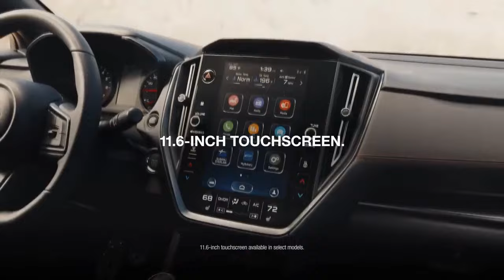2024 Subaru WRX TR First Drive, Dynamic Handling Meets Cutting Edge Design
2024 Subaru WRX TR First Drive, Dynamic Handling Meets Cutting Edge Design

1. We use trusted media sources in loading news and narrative content that we provide, in order to maintain accuracy and facts. We also include sources as references. please visit the sites we provide for more in-depth information related to the information or discussion we raise.

2. The material we use in making this video, is free and non-copyrighted content, or Creative Commons content, with fair use of content. If there is a problem or material that we use in the video in this channel, or there is a discussion about future business.